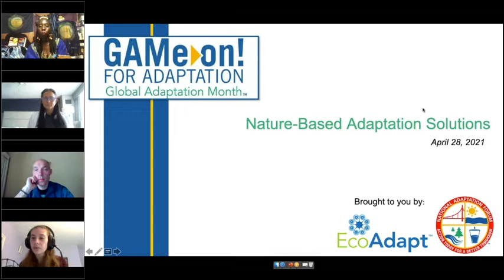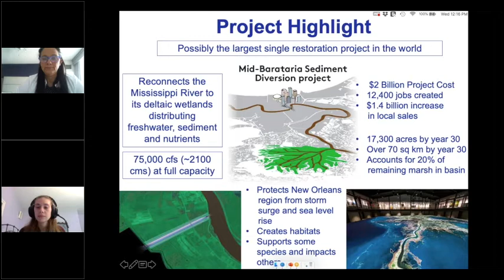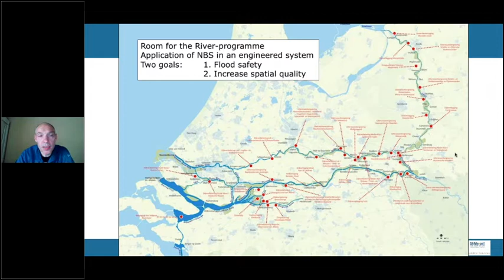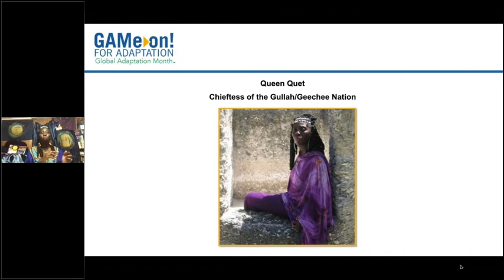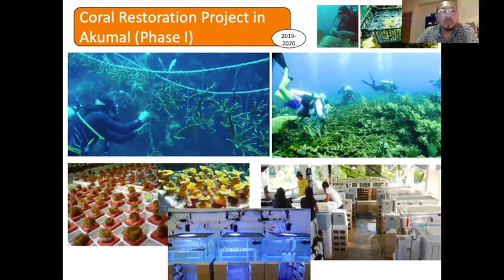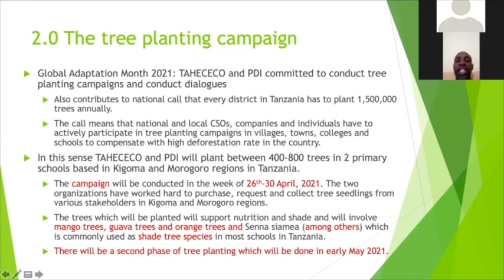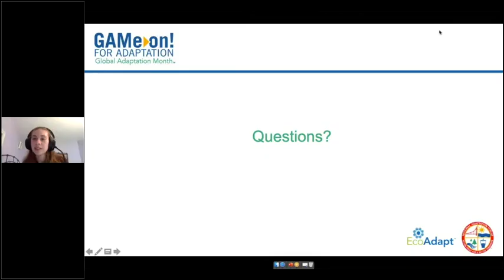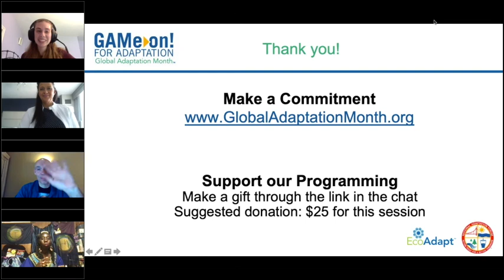Nature-Based Adaptation Solutions - Global Adaptation Month 2021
Nature-based solutions provide opportunities to restore ecosystems while also protecting human well-being and the built environment in the face of climate change. Join us for a discussion on ways to address climate change impacts through strategic application of nature-based solutions, including current examples and lessons learned. This panel will highlight work taking place across geographies, habitats and scales in celebration of 2021 Global Adaptation Month and Earth Day’s focus to “Restore our Earth”, brought to you by EcoAdapt's National Adaptation Forum.

Presenters:
Alpha Ntayomba, Tanzania Health Care and Environmental Conservation Organization, Tanzania
Baruch Figueroa-Zavala, Centro Ecologico Akumal, Mexico
Natalie Snider, Environmental Defense Fund, United States
Queen Quet, Gullah/Geechee Sea Island Coalition, Gullah/Geechee Nation
Dr. Ralph Schielen, Ministry of Infrastructure and Water Management, Netherlands